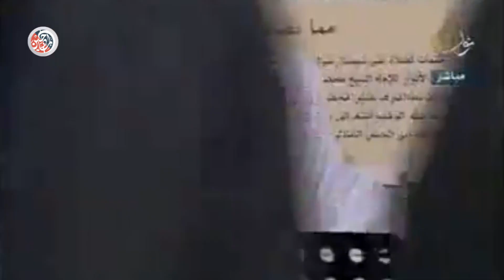رسل الله هم هداة البرايا - حسن حفار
تأكد من اشتراكك في قناتنا وتفعيلك للتنبيهات ✦ 🔔 ✦ لمشاهدة كل جديد

 روابط مختارة من اعمال شيخ المنشدين حسن حفار على قناة دليل المادحين الإنشادي :

 دليل المادحين الإنشادي | Dalel Almadeheen

❚❚❙ WhatsApp List | قائمة الواتس آب ❙❚❚
لتصلك آخر الاعمال الإنشادية المضافة إلى دليل المادحين الإنشادي عبر تطبيق واتس آب Whatsapp - اضغط هنا